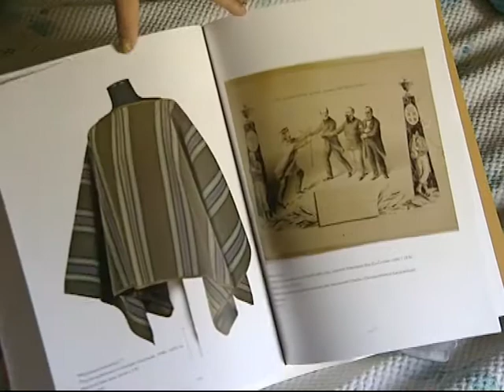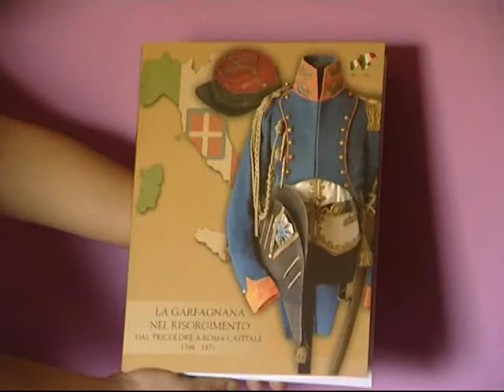Mostra Risorgimentale a Castelnuovo Garfa 150 anni Unità d'Italia